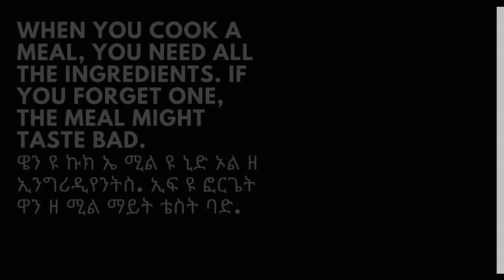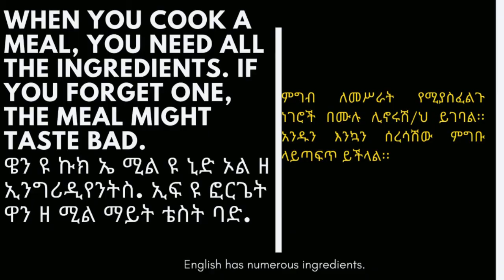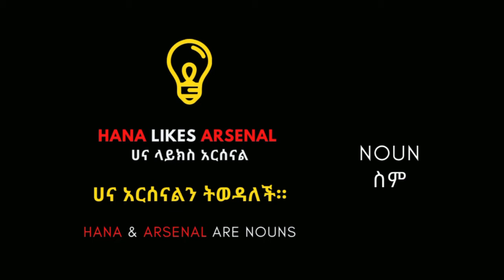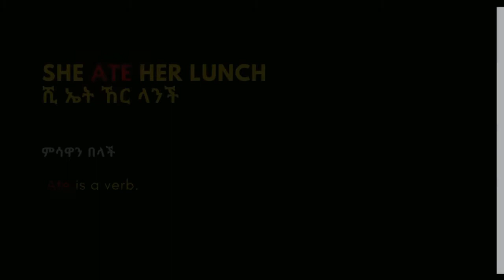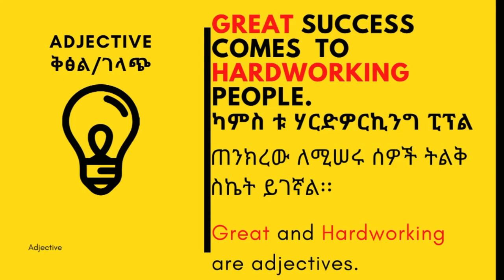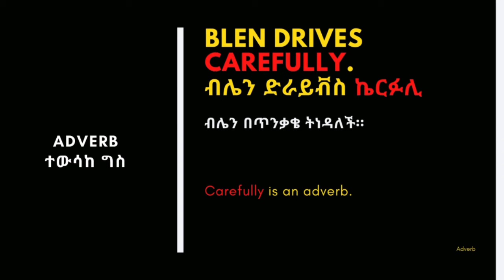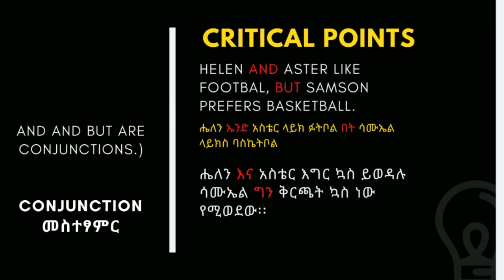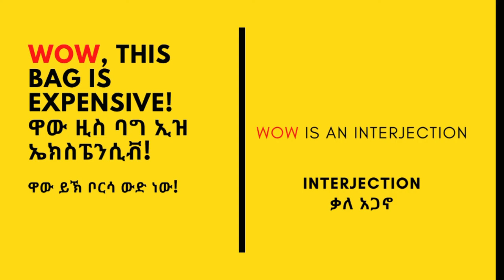መሠረታዊ የእንግሊዘኛ ቋንቋ ክፍሎች - Basics of English Language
እንግሊዝኛ ቋንቋ ለመማር ይህ ቪዲዮ ይረዳችኋል።